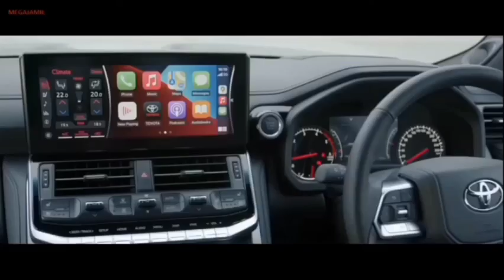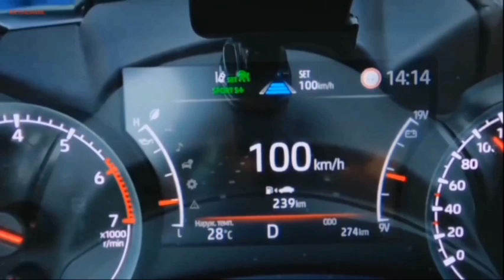Toyota Land Cruiser 2022 | LC300 | From Start Upto 2022 | Jeep to v8 | Modified Cars and Bikes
2022 Toyota Land Cruiser First Look:
 Forbidden 4x4 Fruit
An all-new Land Cruiser finally debuts, but we’ll only be getting the Lexus version.

One of the best-known vehicles in the world is getting a long-awaited replacement with the debut of the 2022 Toyota Land Cruiser. Unfortunately for Americans, we won't be getting it.

The new model, known internally and to Land Cruiser enthusiasts as the 300 Series, is a melding of the tried-and-true 200 Series that's been around since 2007 and the GA-F derivative of Toyota's newer TNGA platform. Although it's still a body-on-frame truck-based vehicle, the Land Cruiser's frame has been redesigned in an effort to reduce weight and increase rigidity. Toyota claims the 2022 Land Cruiser is 441 pounds lighter than the old model, which we weighed at 5,774 pounds in five-seat configuration and 5,874 pounds in standard seven-seat configuration. Toyota claims to have also lowered the center of gravity (making it less likely to tip over in extreme situations) and improved the weight distribution, although its reported 53/47 percent weight distribution matches that of the last 200 Series Land Cruiser we tested.

Pour out a Kirin for the long-serving naturally aspirated V-8, as it's been replaced by a twin-turbocharged 3.5-liter V6 making 409 hp and 479 lb-ft of torque, an improvement of 28 hp and 78 lb-ft. In global markets, the Land Cruiser has long been offered with diesel engines as well, and this generation will have an available 3.3-liter twin-turbo diesel V-6 with 304 hp and 516 lb-ft of torque. Both engines will mate to a 10-speed automatic transmission and feature full-time four-wheel drive with a two-speed transfer case. In certain markets, a naturally aspirated gas V-6 with a six-speed automatic will also be available. Regardless, Toyota notes the engine and transmission sit 2.8 inches further back and 1.1 inches lower in the new SUV relative to the old one.

Putting down the power is an updated suspension, though details are thin. The independent front and live-axle rear suspension designs remain, but the company claims to have improved articulation all around. Toyota's Kinetic Dynamic Suspension System, KDSS, has been updated to E-KDSS, though no details were given. KDSS worked by using hydraulic pressure to modify the resistance of the anti-roll bars or effectively disable them, improving both on-road and off-road performance as needed. We surmise E-KDSS replaces the centrally mounted hydraulic pump and lines with a pair of pumps, one for each axle, which may allow the system to control the axles separately for greater control of body and wheel movements.

Also assisting off-road are a pair of electronic aides: Multi-Terrain Monitor and Multi-Terrain Select. The former is a camera system that allows the driver to see obstacles that may be obscured by the hood or other parts of the vehicle. The latter automatically changes the drive mode based on the terrain rather than requiring the driver to do it manually.

All of the suspension and off-road tech updates were reportedly put through their paces by both Toyota engineers and professional drivers from the company's Dakar Rally team.

Getting anywhere off-road requires clearance and good approach, departure, and breakover angles. Toyota has not provided these figures yet, but it does say the exterior dimensions and approach and departure angles are the same as the previous model despite the new styling. This would make the new Land Cruiser 194.9 inches long, 77.9 inches wide, and 74.0 inches tall with a 32-degree approach angle and 24-degree departure angle. Ground clearance is likewise unspecified at this time. The 200 Series had 9.1 inches. The wheelbase of the new SUV, however, measures the same 112.2 inches as its predecessor.

The new Land Cruiser's bodywork, which we've seen in previously leaked images, is more blocky and features a bigger grille, but is clearly evolved from the previous model. Toyota says features such as the headlights and taillights were deliberately mounted as high as possible where they'd be less likely to be damaged off-road. Three different front ends are offered, two feature horizontal grille slats and a more street-friendly appearance, while the GR Sport trim wears a black grille and bumper that adds a more off-road-ready look to the model.